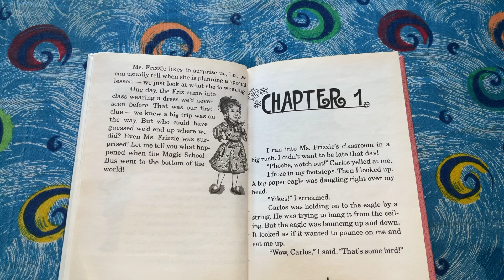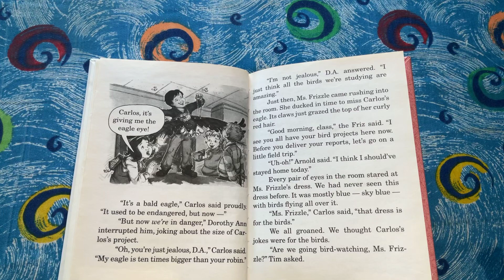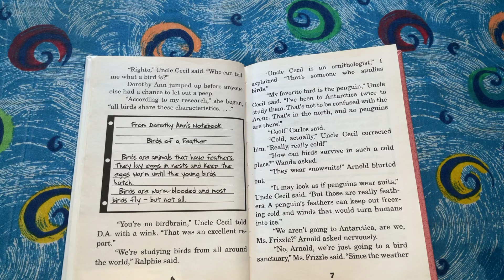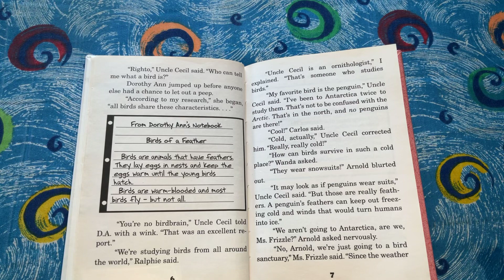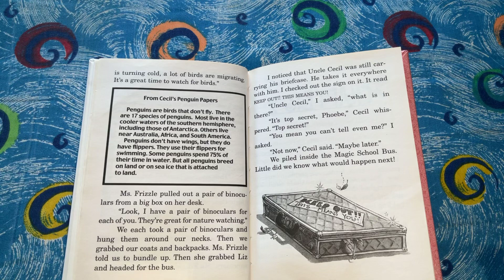Penguin Puzzle - Chapter 1